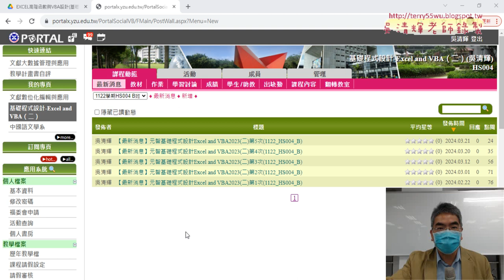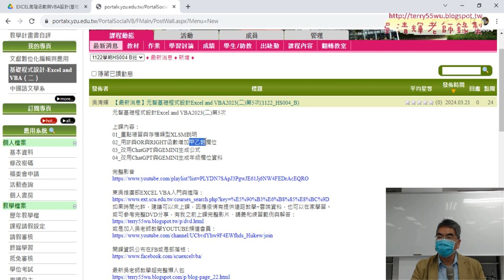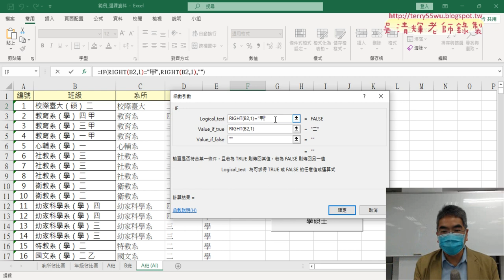01 重點複習與取得甲乙丙班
上課內容：
01_重點複習與取得甲乙丙班
02_將三合一改為四合一VBA程式修改
03_改為北市機車竊盜案件統計
04_統計歷年竊盜折線圖與樞紐分析
05_繪製各區比例圖樞紐分析

課程理念：
1.以循序漸進的方式, 透過詳細的說明和實用的50個Excel VBA範例,
2.進而解說EXCEL與資料庫的結合，甚至將EXCEL當成資料庫來使用，

上課用書：
Excel VBA一點都不難：一鍵搞定所有報表
作者： Excel Home
出版社：博碩
出版日期：2013/06/26
定價：380元

吳老師  113/3/28